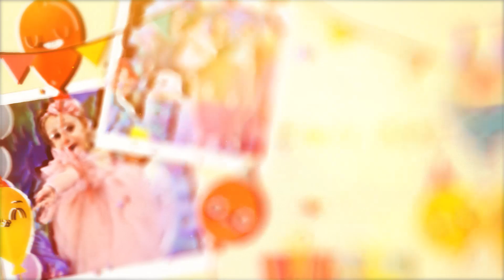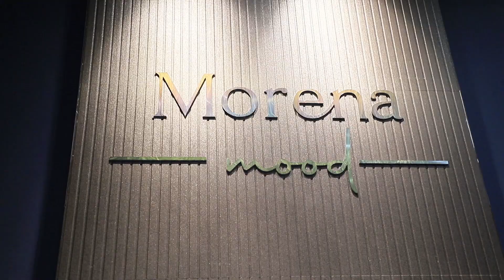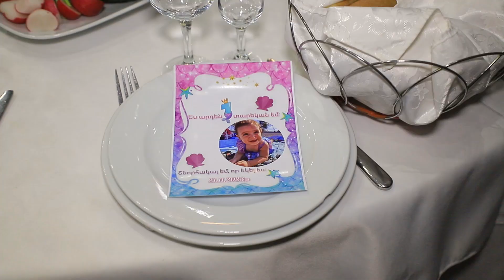Լյուսի 1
մաս 1